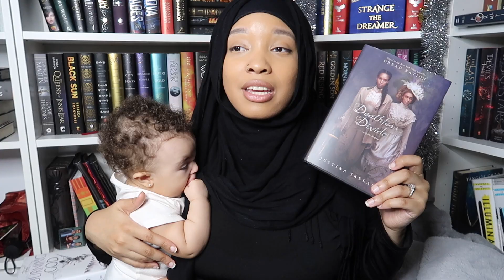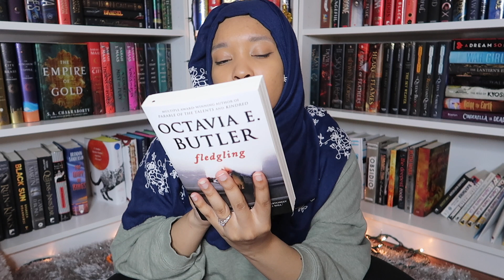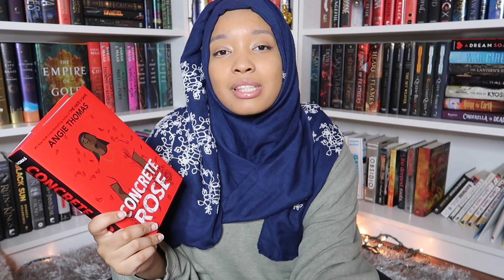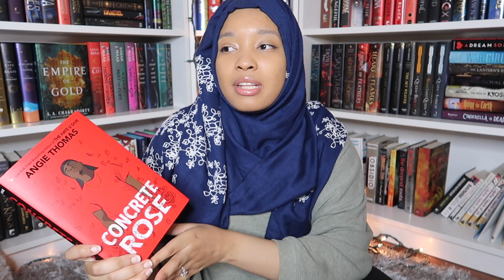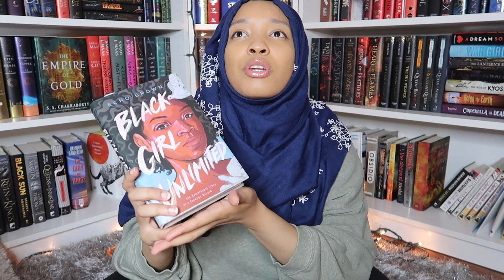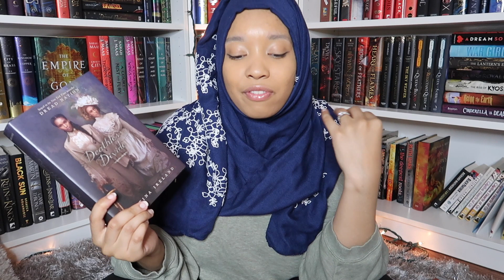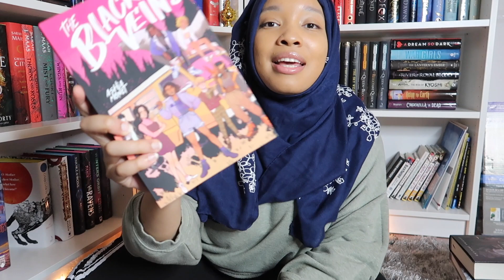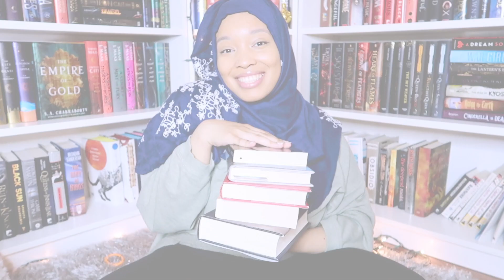✨FEBRUARY WRAP UP✨ THE FANTASTIC BLACK BOOKS I READ & A DNF (also a big thank you to Bookish Luna)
Here's my February black history months reading wrap up!

ABOUT ME:
❤️MARRIED
✨MUSLIM HIJABI
❤️ASPIRING AUTHOR
✨FAVORITE BOOKS ATM: THE HATE U GIVE AND STRANGE THE DREAMER
❤️CAMERA: Canon G7X Mark ii
✨EDITING SOFTWARE: iMovie